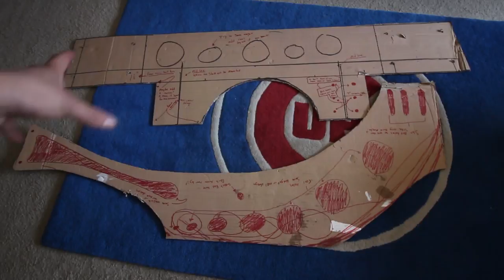INSANE GENESIS COUPE CHASSIS MOUNT WING! pt.1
Just hang in there guys the wing is in the process! I know the title is click bate af... I'm sorry, but at the same time i'm not... the wing is going to look like the thumbnail render. DON'T SLEEP ON IT!! keep up to date and follow me on the snapchat!  SC: tylercordura

Follow Other Works
Nifty Built Wheels -

Hire me to shoot:
TECCreations - @TECCreations

Mods:

My Wrap - 3M Psychedelic wrap installed be Premium Auto Styling

My Taillights - Ronan taillights done by NTXglow
contact him at @NTXglow on Instagram or Facebook

My Tune - KharTunerz
hit the up for all your Genesis needs!